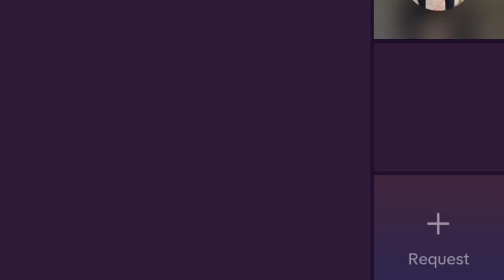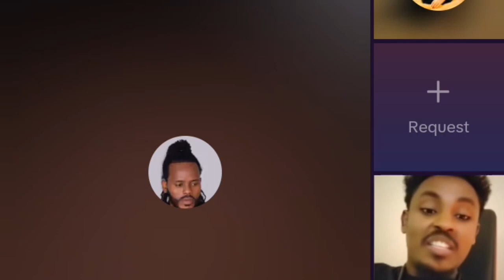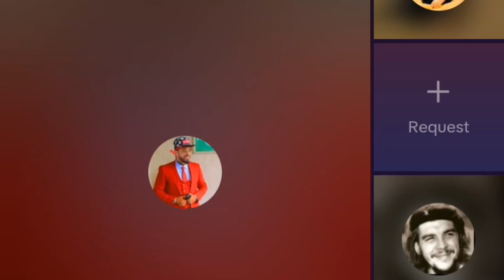Sababa ashitii Fi hamzaa lolli guddaan baname balaan buute🙆🤔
sababa ashitii lolli#guddaan baname#balaan buute#sifanoroo